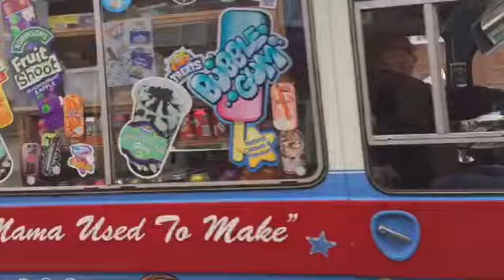Tonino Ices local Bedford Cf ice cream van playing Colonel Bogey